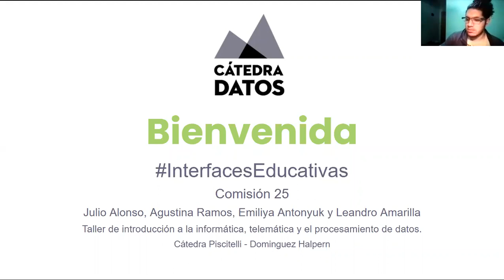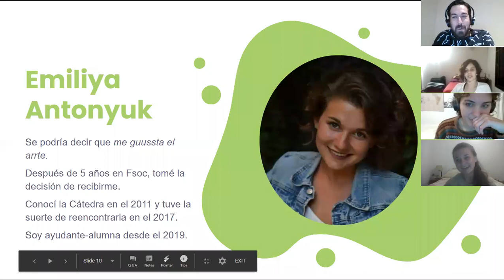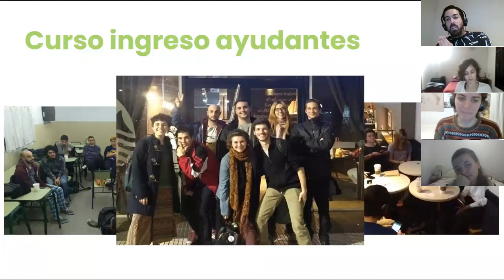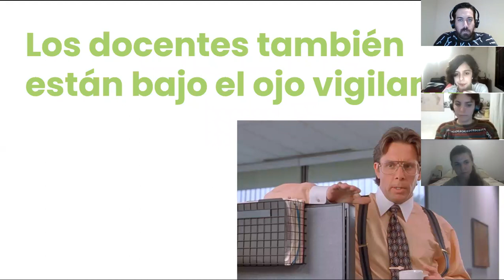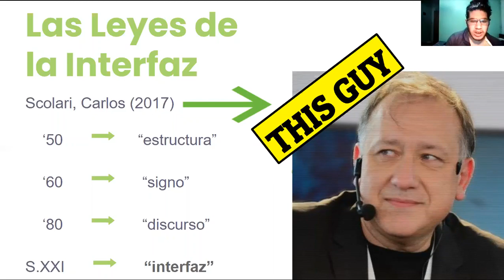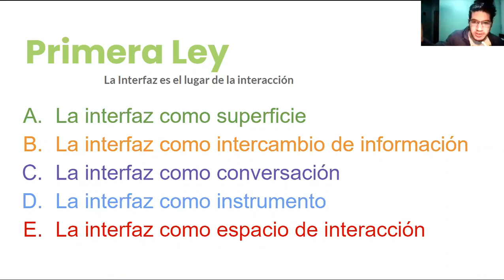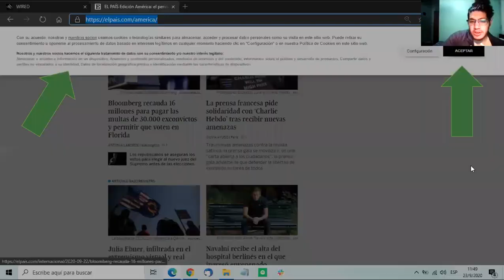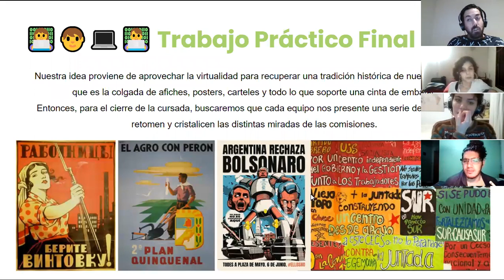Encuentro #05: (re) Presentación + Vigilancia escolar e Interfaz | C25: Interfaces educativas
Primera parte del encuentro número 05 de la comisión InterfacesEducativas donde repasamos la presentación para los nuevos ingresantes y abordamos los textos explorables de Audrey Watters y Carlos Scolari.